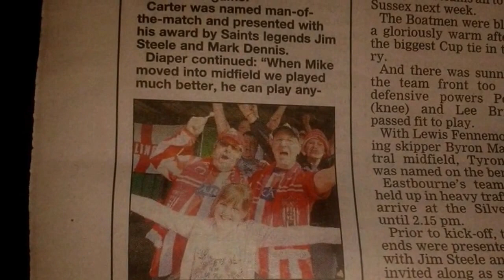Sholing FC march to the arch campaign. The official tune for the FA vase final 2014 for Sholing FC.